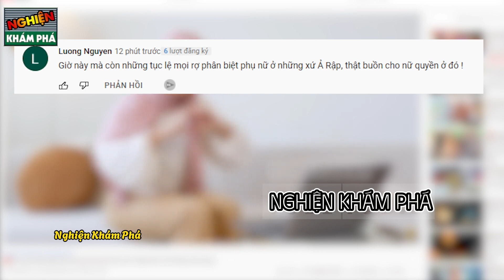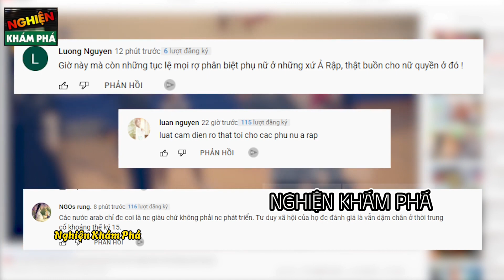🔴 16 Khoảnh Khắc Phi Thường Kỳ Lạ Nhất Được Camera Ghi Lại